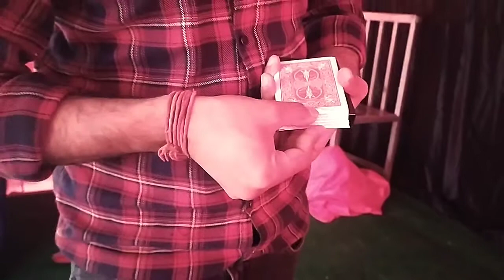Magic_Card deck vanishing_performed by Raghav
RRC PRODUCTIONS
World of magic
# dynamo # magic # jaadu # got talent